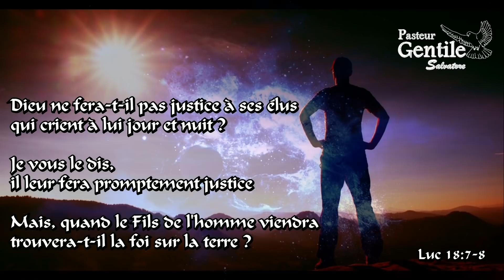13 JANVIER - Foi et Guérison - pensées quotidiennes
Si vous souhaitez soutenir notre ministère envoyez vos dons :
- Via banque:  BE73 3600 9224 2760   BIC: BBRUBEBB (Communication: don)

Pensées quotidiennes proclamée par le Pasteur Gentile Salvatore

Titre: " Dieu ne fait point de favoritisme "

Verset:  Actes 10:34

"Alors Pierre prit la parole et dit:
En vérité, je reconnais que Dieu ne fait pas de favoritisme "

Qu'elles vous restaure, vous console, vous fortifie et vous guérisse dans tous votre être intérieur ainsi que dans votre corps

AU NOM PUISSANT DE JÉSUS

un commentaire,
PARTAGEZ,